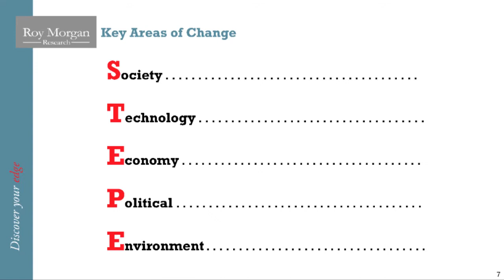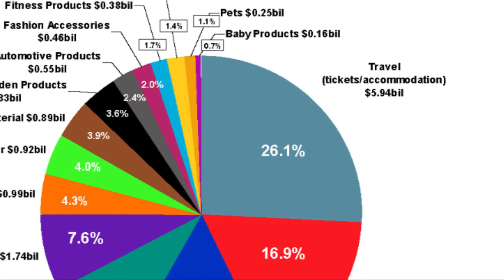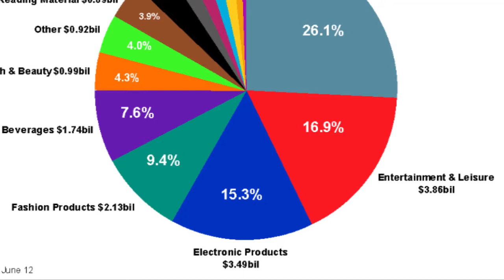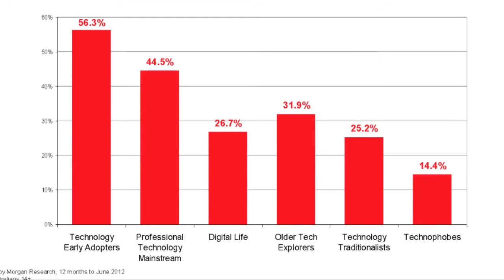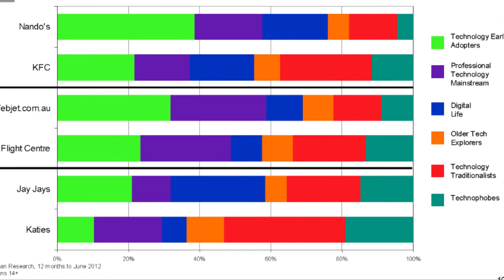State Of The Nation Report 12 - Online Shopping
A brief introduction to the State Of The Nation Report (No. 12) - which provides a 14 year perspective on Australian society based on over 710,000 interviews revealing people's attitudes and behavior in terms of Society, Technology, Economy, Politics and the Environment.  This report features a spotlight on Online Shopping and incorporates data from Roy Morgan Research's 'Digital Universe'.